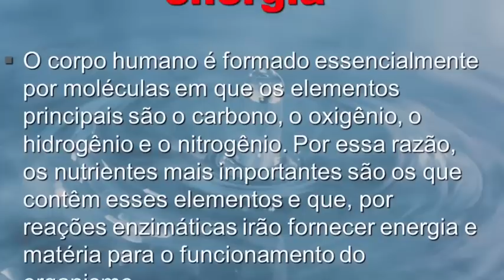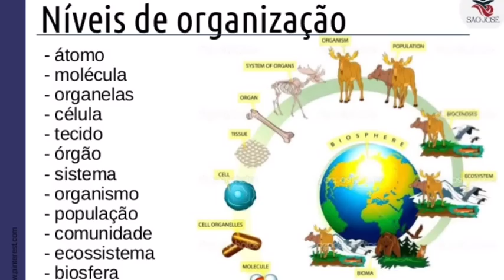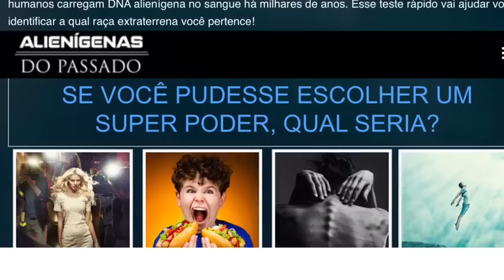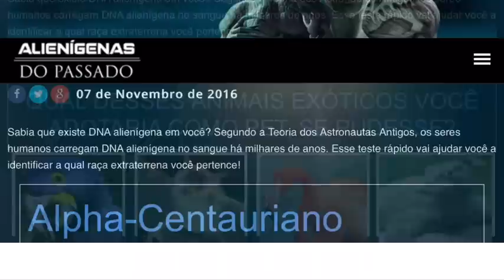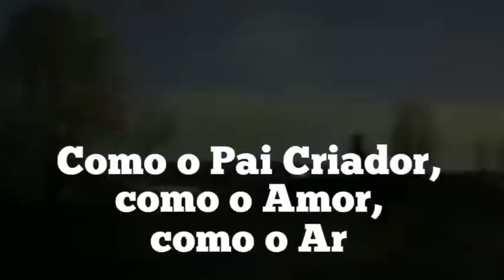FAÇA O TESTE E SAIBA SUA RAÇA ALIENÍGENA EXTRATERRESTRE - Série DNA 1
Série DNA 1 - Saiba sua raça alienígena através de um teste! Podemos ter DNA Alienígena extraterrestre em nós? Transmutação de DNA de Carbono a Cristalino. Terceira e quinta dimensões.